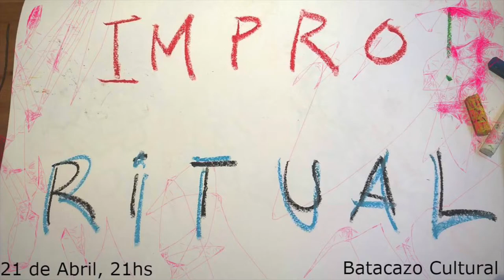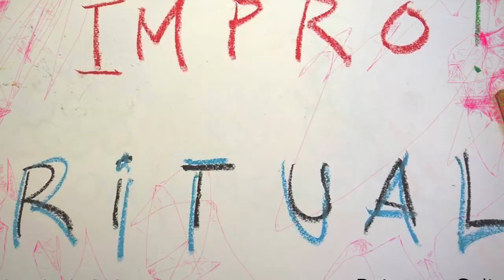Hernán Samá & Marcelo von Schultz dúo + Luis Conde # IMPRO RITUAL #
Batacazo Cultural ·· Abril 21 2018 ··